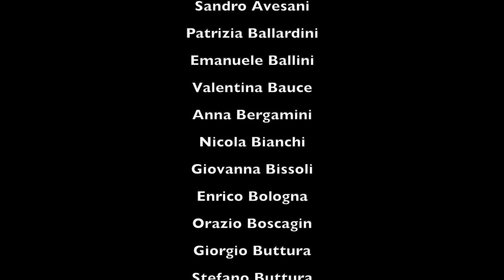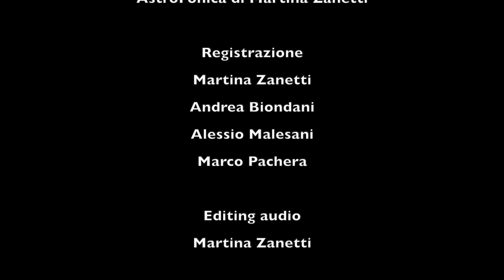Something In The Way She Moves (G. Harrison/arr. P. Murta – G.B. Tedeschi)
Big Band Ritmo-Sinfonica “Città di Verona”
diretta da Marco Pasetto
Verona Teatro Camploy: “Beatles in Swing” 23 dicembre 2022
Sax alto: Emanuele Ballini
Presenta: Sandro Avesani